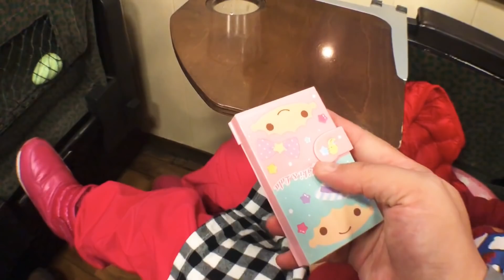我們去日本玩 九州福岡 熊本日常 由布院之森的JR列車 介紹HELLO KITTY樂園送的玩具 便條紙 可愛圖案 親子樂園玩具開箱